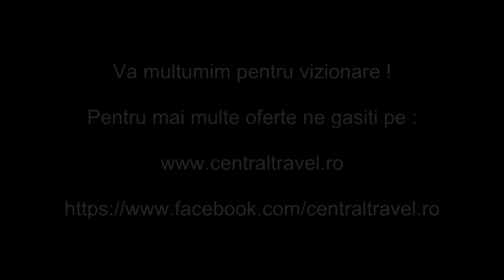Cazare Eforie Sud - Hotel Crisana Eforie Sud - Central Travel Bucuresti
Agentia de Turism Central Travel va recomanda Hotel Crisana Eforie Sud pentru concediul dumneavoastra, pentru mai multe detalii